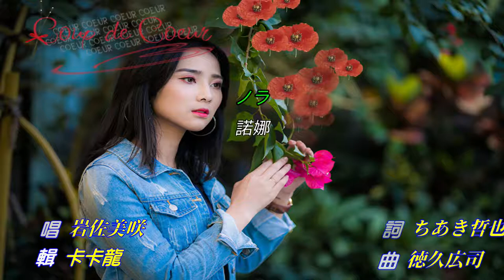【ノラ(諾娜)】岩佐美咲//日文/漢譯/中譯/LIVE版